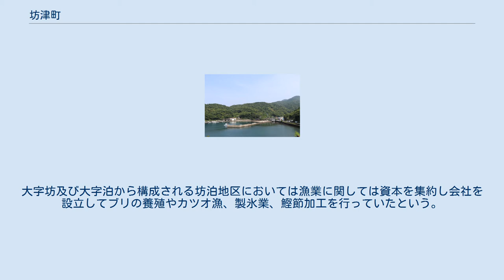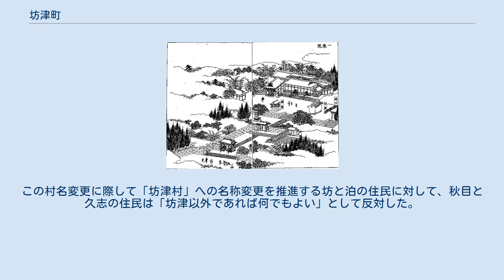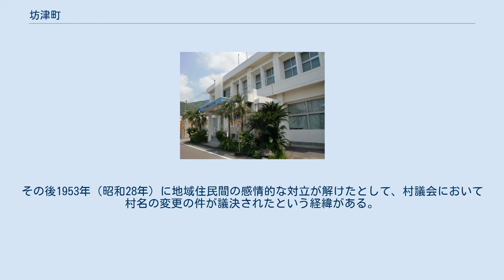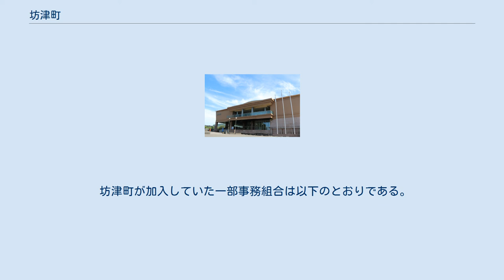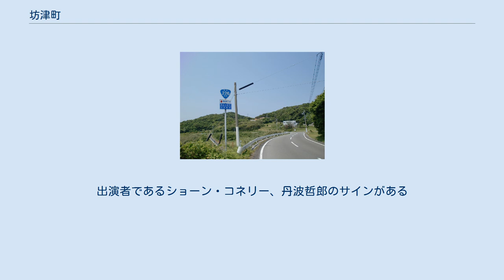坊津町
川辺郡_(鹿児島県)
坊津町（ぼうのつちょう）は、鹿児島県の南部にあった町で、川辺郡に属した。
 1889年に町村制が施行されたのに伴い南方郷（外城）のうち明治2年以前の久志秋目郷及び坊泊郷にあたる4村の区域より西南方村（にしみなみかたむら）として発足し、1953年10月15日に坊津村に改称、1955年11月1日に町制施行。
2005年11月7日、加世田市・大浦町・笠沙町・金峰町と合併して南さつま市となり、自治体としては消滅した。
 薩摩半島の南端に位置し、東シナ海に面する。
リアス式海岸が続く。
 1889年の町村制施行に伴い、それまでの久志村、秋目村、坊村、泊村の区域より西南方村（にしみなみかたむら）が成立し、それまでの村は西南方村の大字となった（1953年の村名改称、1955年の町制施行時も同様）。
また、大字秋目は川辺郡大浦町を挟んだ飛地となっていた。
 2005年に加世田市等1市4町の新設合併により設置された南さつま市となり、合併協議会の協議により旧坊津町の大字については「現行の町名を現行の大字に冠したものとする」とされ、従来の大字名に自治体名である坊津町を冠称したものを大字名とすることなり、合併時に久志は「坊津町久志」、秋目は「坊津町秋目」、坊は「坊津町坊」、泊は「坊津町泊」にそれぞれ改称された。
 先史時代の坊津において、大字久志と大字泊において遺跡が出土している。
久志には1958年（昭和33年）の道路建設時に発掘された縄文時代中期以降のものとみられる久志丸木浜遺跡が出土している。
土器の破片には貝殻条痕と爪型文があり、口縁の断面は三角状で胎土に雲母を有していることから市来式土器であると「坊津町郷土誌」では断定している。
丸木浜では縄文時代中期から弥生時代まで人々が生活していたとみられている。
また、久志小学校跡地付近には弥生式土器の破片が散布しており、これらは久志仁田川遺跡と呼ばれる。
 また泊では平原遺跡が出土し、弥生式土器と石斧の破片が発掘されている。
清原遺跡は旧清原小学校跡地付近にあり、土器破片が田畑から発見されている。
茅野遺跡は茅野集落にあり、石器と壺型土器が地中から発掘されたものである。
 一乗院の創設と坊津 薩摩藩の地誌である三国名勝図会に収録されている一乗院の絵図 飛鳥時代の敏達天皇12年（583年）に百済の日羅がのちに一乗院となる鳥越山竜巌寺を坊津に設立したと伝えられている。
長承3年（886年）11月3日に紀州の根来寺の別院として一乗院の称号を与えられた。
その後一乗院は江戸時代になると薩摩藩藩主の島津氏の尊崇を受け、薩摩藩でも屈指の寺院となったが、明治2年（1870年）の廃仏毀釈により廃絶した。
 舒明天皇2年（630年）頃に始まった遣唐使の派遣は、難波から朝鮮半島を経由する北路ルートと、博多から一気に東シナ海を横断する南路、坊津から琉球を経由する南島路を使用していた。
しかし朝鮮を経由する北路ルートは新羅の興隆に伴って唐と新羅の関係が悪化したことにより、危険なルートとなったことで、坊津を経由する南島路が主流のルートとなったとされ、坊津は遣唐船の最盛期に日本の玄関口となり、「入唐道」とも呼ばれたという。
但し、杉山宏の検討によると、存在が証明できないことが判明しており、気象条件等の問題により南路から外れた場合にやむを得ずとった航路と考えられ、南路を取って漂流した結果に過ぎず採用の事実はないとする説もある。
 鑑真の秋目上陸 天平5年（733年）に奈良の興福寺の僧侶普照と栄叡は、伝戒師を招聘するため坊津から唐に渡った。
唐の僧侶であり、渡来後律宗の開祖となった鑑真の渡来の顛末を記した書である「唐大和上東征伝」には秋妻屋浦（秋目）に鑑真が漂着したことついて記載されている。
同書の天平勝宝5年（753年）についての記述に、鑑真らが乗った第二船について「廿日、牛時、第二舟着薩摩国郡秋妻屋浦」と記載されており、その前後の記述によると12月18日（旧暦）に益救島（現在の屋久島）から太宰府を目指して出航したが、同月の20日（旧暦）に秋目浦（秋妻屋浦）に上陸（漂着）したとされている。
「今昔物語集」第11巻にも鑑真が秋目浦に上陸した顛末が記載されている。
秋目を出発した鑑真は大宰府を経て翌年の2月4日（旧暦）に奈良に到着したとされる。
以降唐やその後の宋に向かう場合、坊津を出帆した者が多かったという。
 倭寇の活動地域。
坊津も拠点の一つであった。
 応永11年（1404年）から1世紀半に...